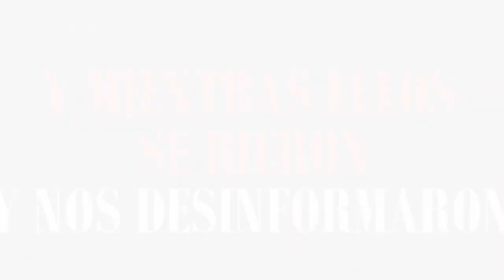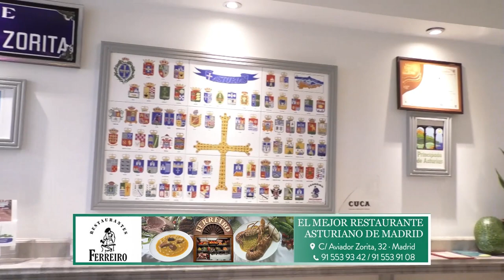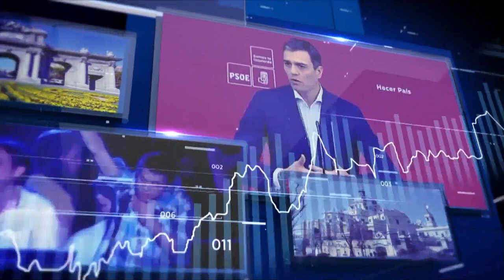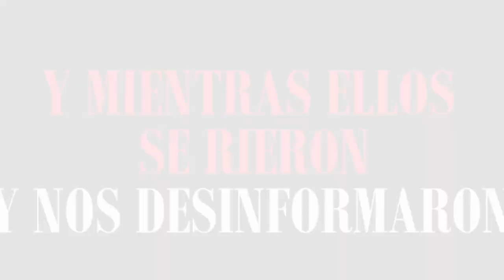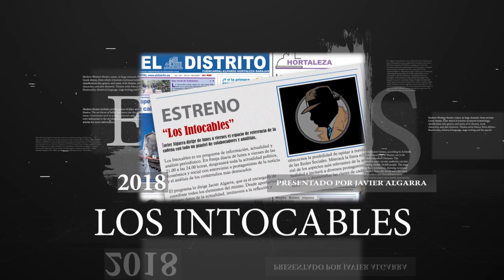Iglesias, fuera de control, acusa sin pruebas de la filtración del vídeo a las cloacas a Feijóo